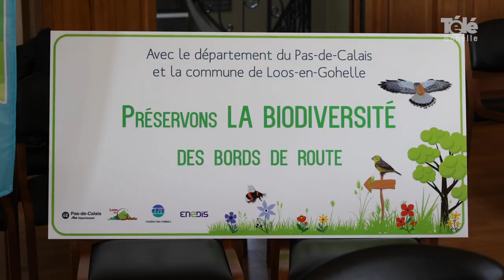Des nichoirs pour la biodiversité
[ REPORTAGE ] 🎥 𝗗𝗲𝘀 𝗻𝗶𝗰𝗵𝗼𝗶𝗿𝘀 𝗽𝗼𝘂𝗿 𝗹𝗮 𝗯𝗶𝗼𝗱𝗶𝘃𝗲𝗿𝘀𝗶𝘁𝗲́

Engagée dans la préservation et le développement de la biodiversité, Loos-en-Gohelle a installé des nichoirs et des perchoirs pour la faune locale. 🦅🦇🌿